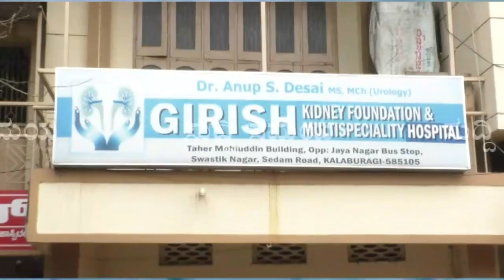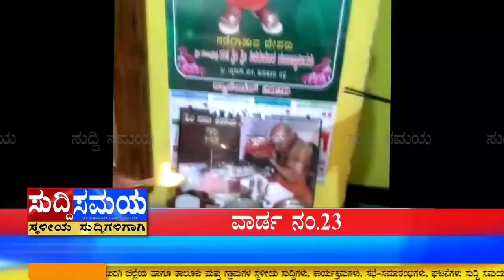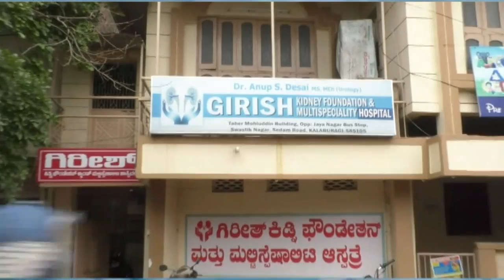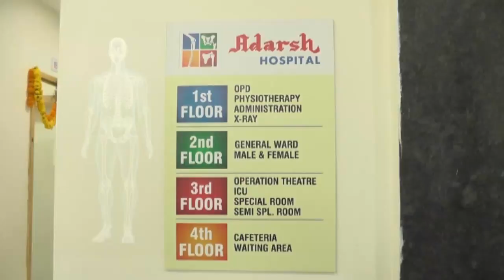SUDDI SAMAYA 01 APR 2020